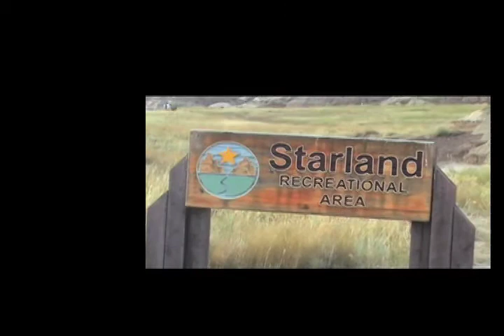Lost Egg 2008, Alberta disc golf, part 1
bandlands disc action with install and awards